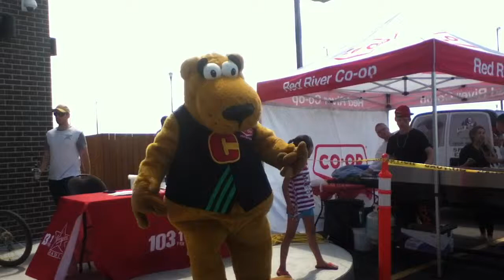Co op mascot dancing to music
Hope this brings a little smile to your face watch my previous vids